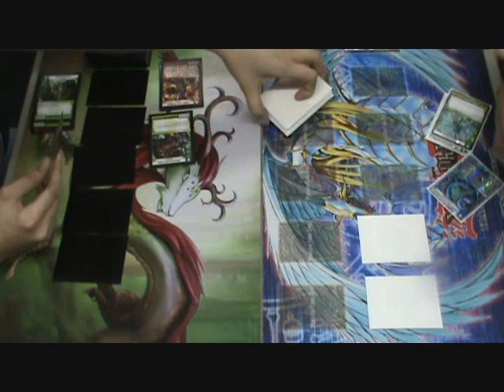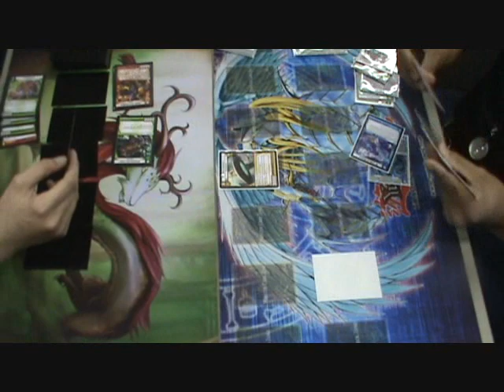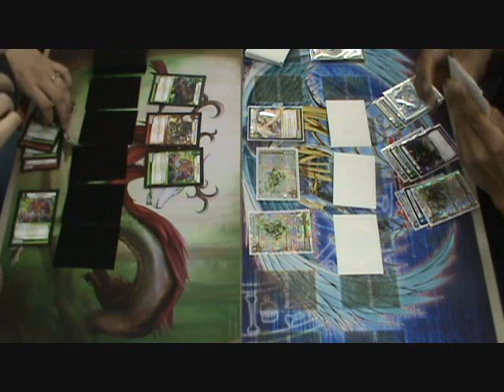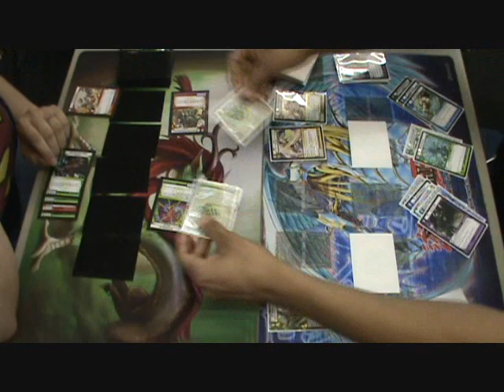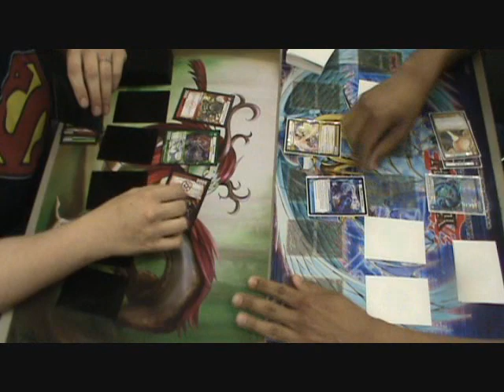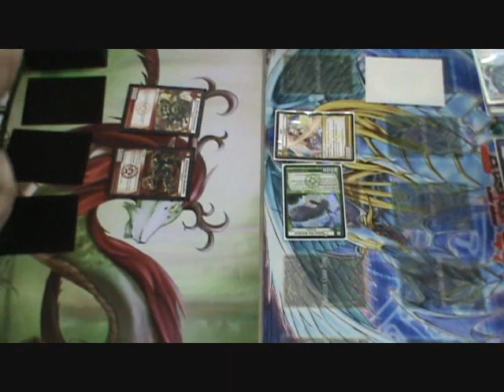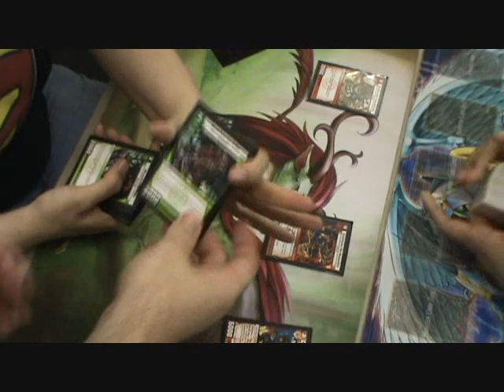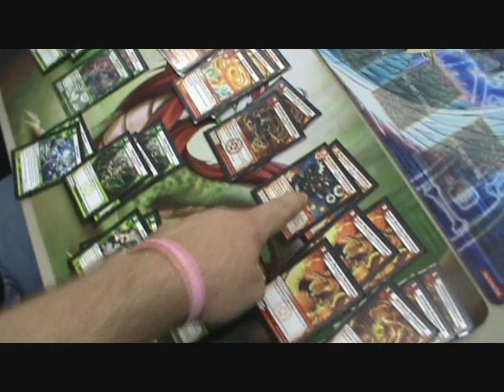KAIJUDO - Missouri KMC - Top 8 - @KaijudoGirl Laciel Stoval vs Sammy Huda - Mr. D's 05/19/2013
Laciel's deck profile is at the end of the video!
05/19/2013 High Ridge MO KMC - Top 8 - Laciel Stoval  (Tennessee) vs Sammy Huda (Dallas, TX). Laciel's deck list is at the end of this video. Link for Sammy's deck list below. Enjoy!

HUGE thanks to Mr. D's for hosting such a great event.
Mr. D's Gaming & Cards
3102 High Ridge Blvd, High Ridge, MO 63049